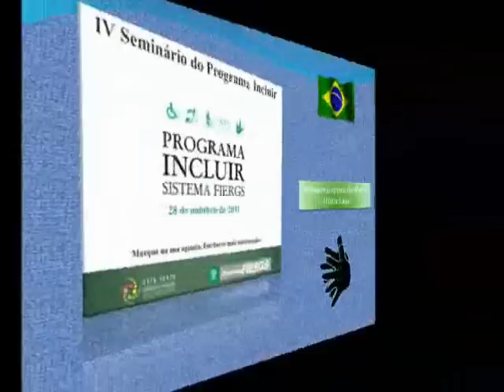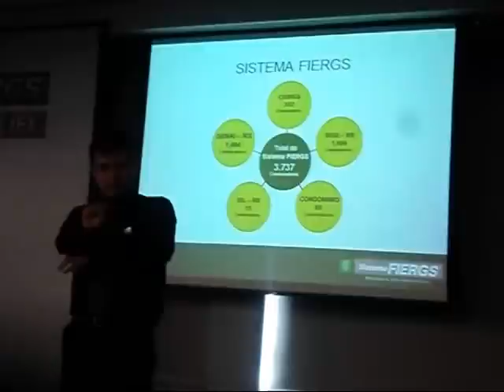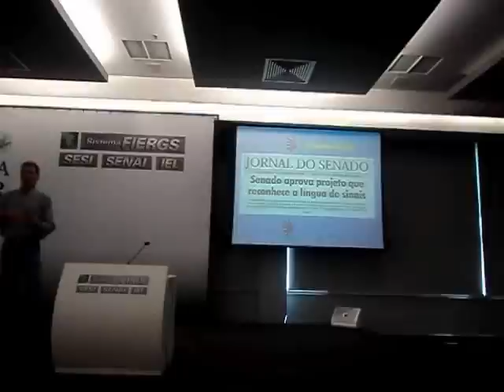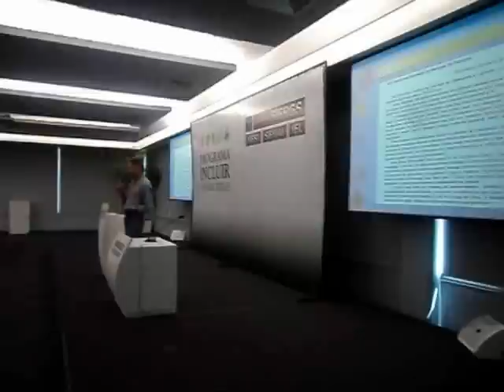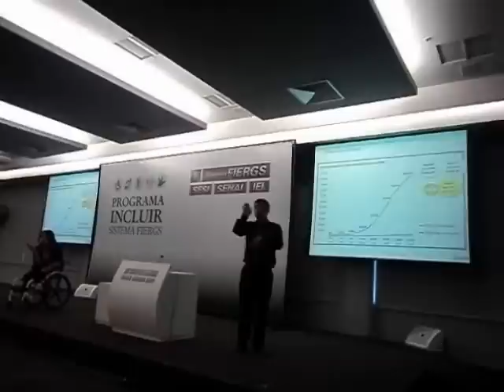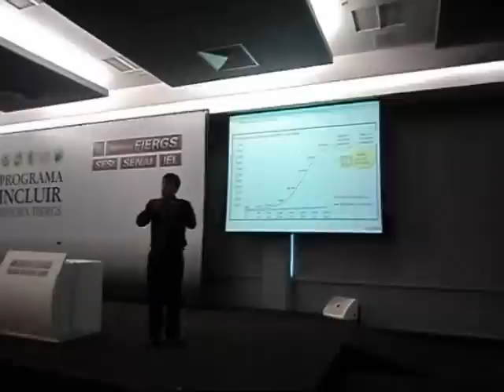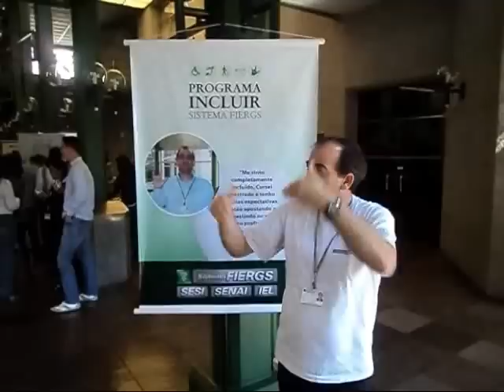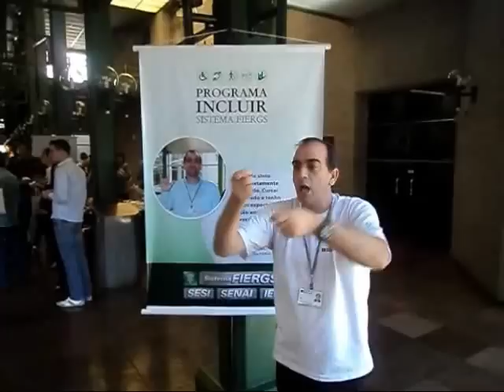IV Seminário do Programa Incluir - Porto Alegre - RS